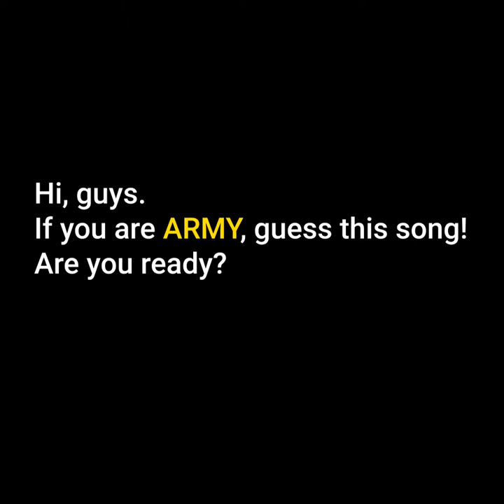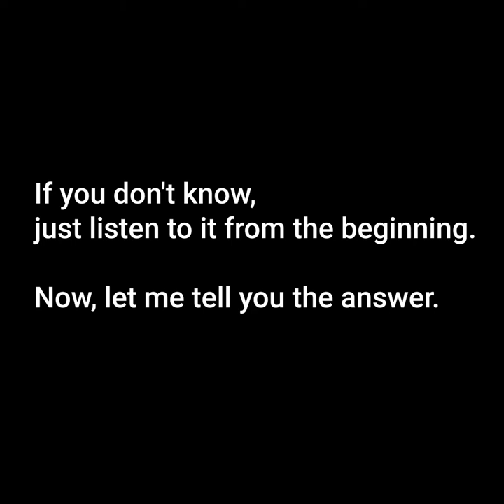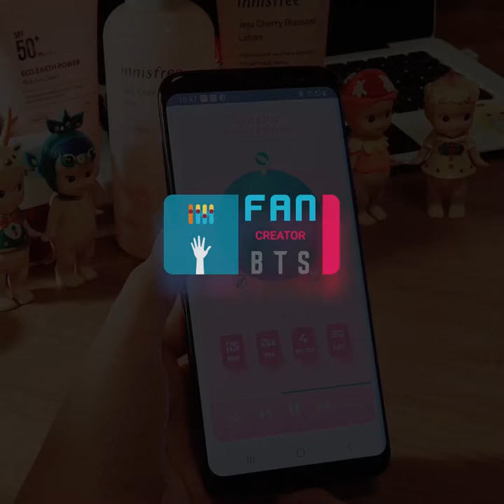#7.BTS곡중 악기 1개만 듣고 제목을 맞혀보기 (드럼 소리)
BTS곡중 드럼소리만 듣고 제목을 맞혀보세요~
과연 맞출 수 있을까요?
ARMY라면 할 수 있어요 ^^
한번 도전해보세요~~~
BTS Quiz 6

Hi, guys.
If you are ARMY, guess this song!